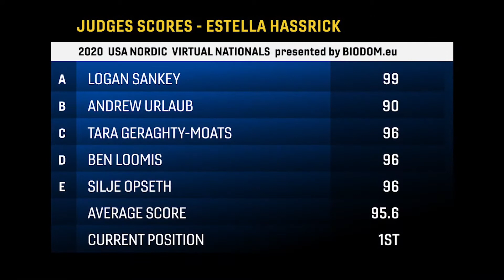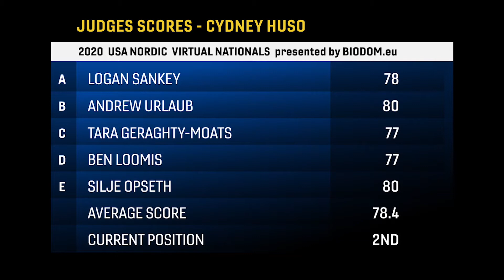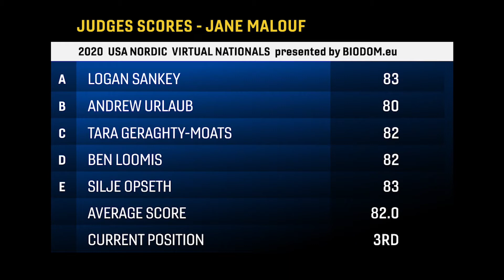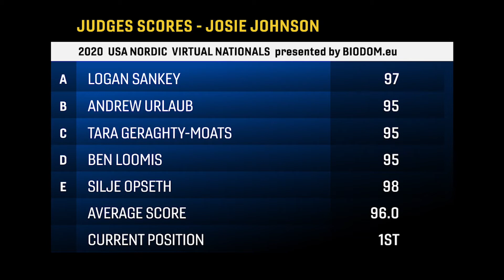Virtual Nationals U14 Girls loc